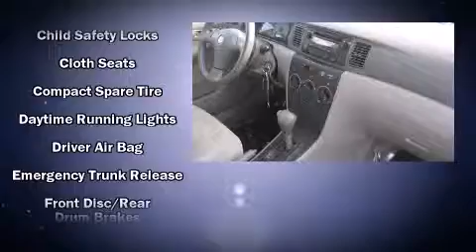2007 Toyota Corolla Sdn Auto CE in Toledo, OH 43615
Taylor Kia
6300 W Central Avenue
in Toledo, OH 43615

Step into the 2007 Toyota Corolla. This 4 door, 5 passenger sedan has just over 80,000 miles. It features an automatic transmission, front-wheel drive, and a 1.8 liter 4 cylinder engine. Toyota prioritized practicality, efficiency, and style by including: front and rear cupholders, a tachometer, front bucket seats, air conditioning, tilt steering wheel, power door mirrors, and more. Our experienced sales staff is eager to share its knowledge and enthusiasm with you. We'd be happy to answer any questions that you may have. Come on in and take a test drive!